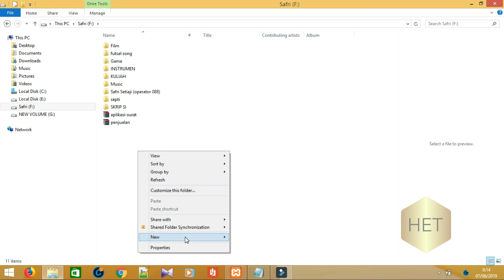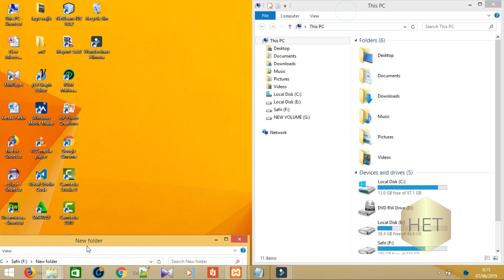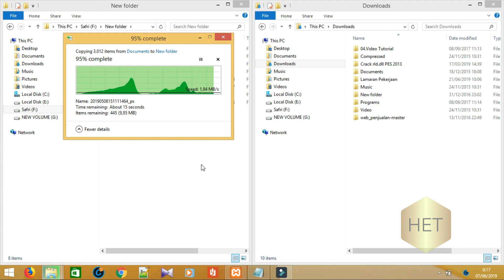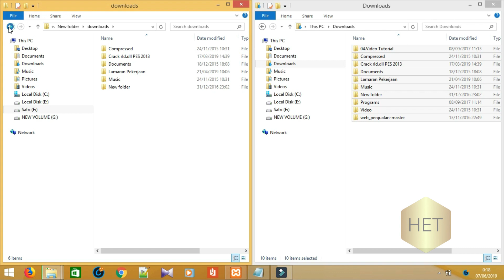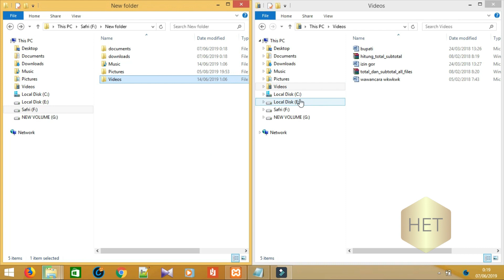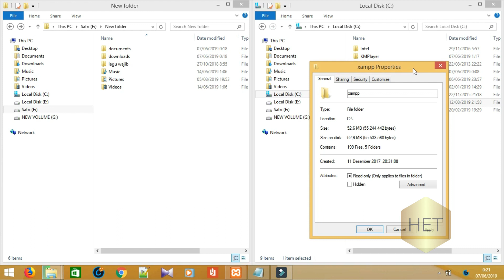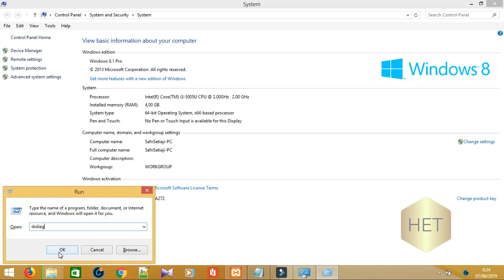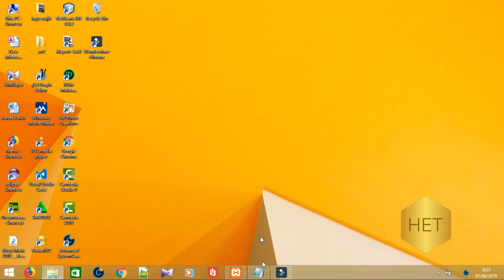Lakukan Backup Data Sebelum Install Ulang Laptop - Data Itu Mahal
Di Video kali ini, saya akan memberikan tips tentang tentang pentingnya data dan ada yang anggap data lebih mahal dari storage penyimpanan, nah maka dari itu perlu dilakukan backup data, namun apa saja yang dibackup, silahkan simak video berikut.

Record : iPhone 6s Plus | Sony Xperia Z2 Big Global
Editing Video : Wondershare Filmora9
Editing Thumbnail : Adobe Photoshop CC 2017